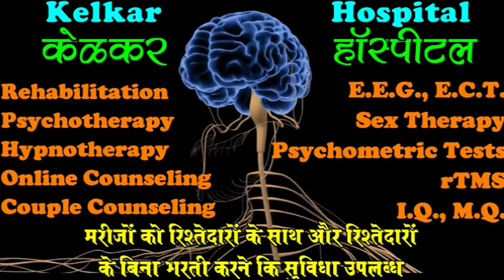What Relatives of Mental Patient Should do?-By Dr. Kelkar[MD] Psychiatrist Hypnotherapist